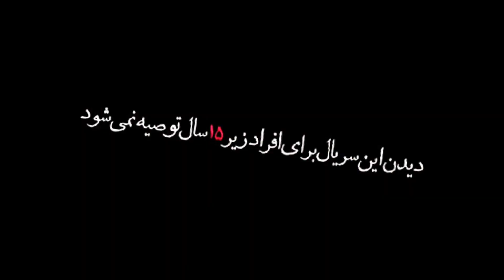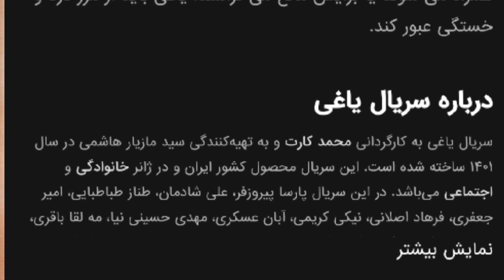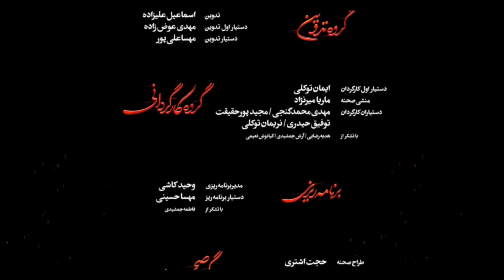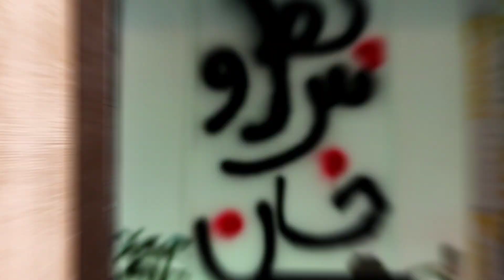سریال یاغی ؛ بررسی و تحلیل سریال یاغی 👍👎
اولین سریال محمد کارت ، مخاطب میگیره یا نه ؟

 ☝️انگشت پطروس  اینبار رفت سمت یه سریال جدید دیگه تو شبکه نمایش خانگی  این ویدیو قراره تو تصمیمت برای دیدن یا ندیدن سریال کمکت می‌کنه 🧡

۰۰۰۰۰۰۰۰۰۰۰۰فهرست  ویدیو🪀۰۰۰۰۰۰۰۰۰۰۰۰۰۰

بررسی تیتراژ
سوتی های منشی صحنه
بازیگری ها
فیلمنامه
کارگردانی
عواملی چون ( تصویر ،موسیقی ،صداگذاری ،تدوین )
پیش بینی قسمت های بعد
نکات«  جالب  است بدانید ...»

💥 بررسی و  هفت دلیل برای دیدن بتمن ۲۰۲۲